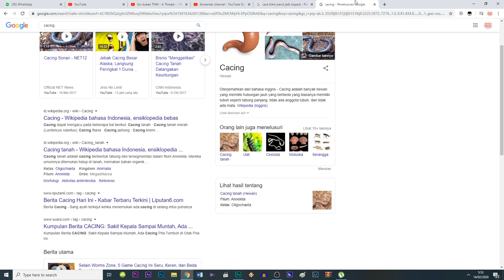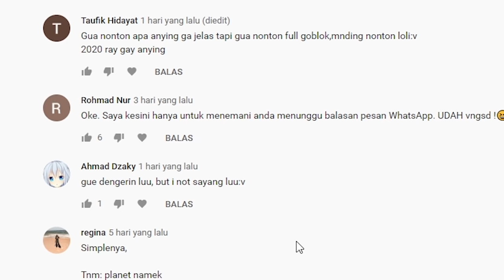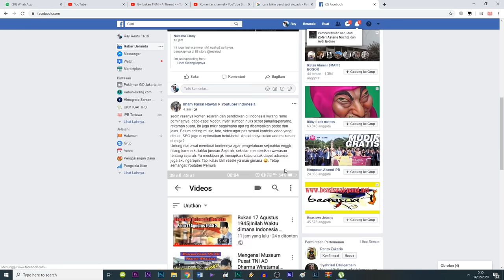Apakah Cacing = Streamer Pesbuk?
Sakit mata

INSPIRED BY